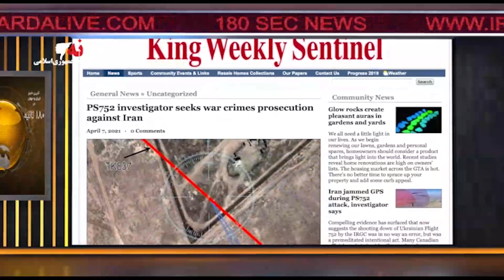اخبار ۱۸۰ ثانیه - بخش اول - پنجشنبه ۲ اردیبهشت